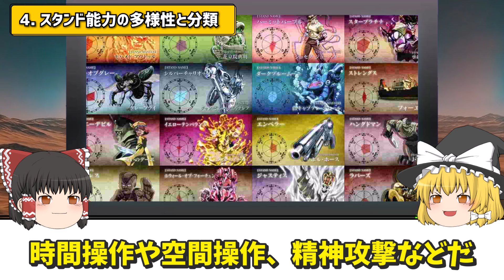ジョジョの奇妙な冒険 スタンド能力の未解決謎